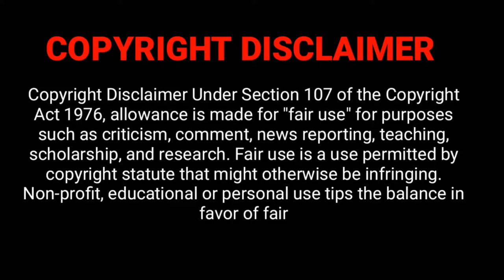Zola 7 Answers Ancestral Call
KINGS AND QUEENS SHOWS® | KINGS AND QUEENS NEWS™

Hosted by: Lady B

Your Entertainment Its Our Passion

Song By: Ocean L - My step fathers a devil